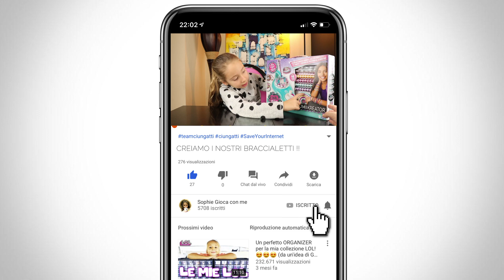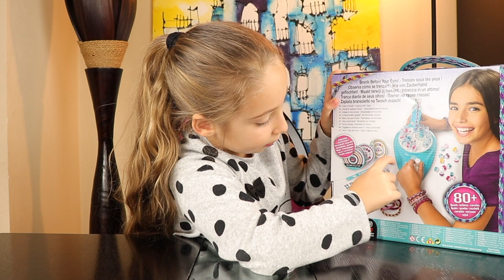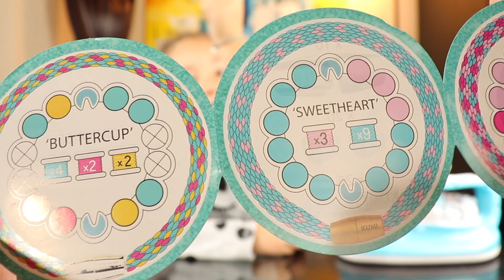KUMIKREATOR - CREIAMO BELLISSIMI BRACCIALETTI in un MINUTO 😱😱😱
Ciao ciungattini!
oggi ci divertiamo un sacco a realizzare dei bellissimi braccialetti dell'amicizia con la macchina automatica Cool Maker KUMIKREATOR della Spinmaster!

Basta scegliere il modello di braccialetto da fare, inserire i roccheti di filo colorato nella giusta sequenza e girare girare girare girare 😍😍😍!

In un minuto il braccialetto sarà pronto!

CIAAUUUUUUUUUUUUU

Ciao ciao.

Video realizzato con CANON EOS 200D